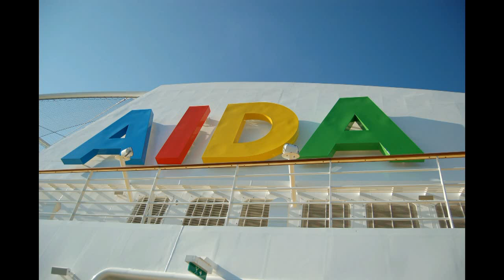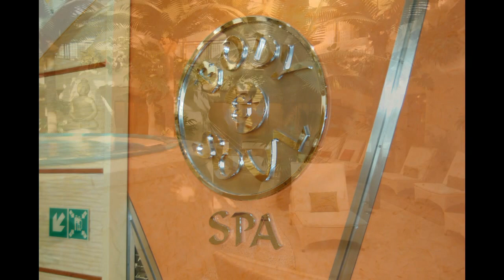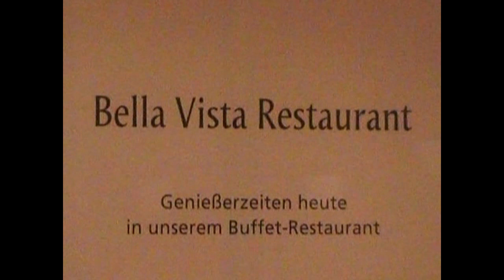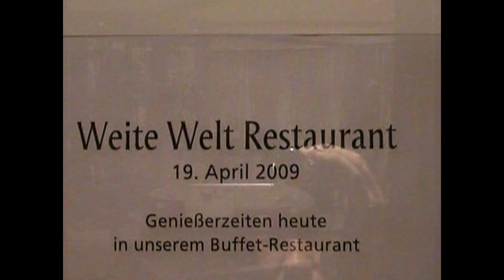AIDAluna 🇩🇪 | Ship tour | AIDA Cruise Ship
AIDAluna was built in 2009 and is constructed similarly to the sister ships AIDAdiva, AIDAbela, AIDAblu, AIDAsol, and AIDAmar. It has a length of approximately 252 meters and accommodates up to 2,500 guests. The travelers appreciate the relaxed and informal atmosphere. The language aboard is German but the crew members and many guests understand English as well.

Aboard a lot of culinary delights are offered. The ship has 7 restaurants, 1 of which is multi-cultural and 11 bars. The main restaurants on this AIDA vessel are self-service restaurants with a diverse and rich buffet. There are neither fixed dining times nor strict dress codes. Basic beverages, including beer and house wines, are free of charge during meal times at the buffet restaurants. In addition, there are several beverage packages that may be bought at reduced rates. At an additional fee, you may also dine in one of the exclusive á la carte restaurants, In addition to the restaurants that are included in the price of a cruise, there are three restaurants that charge extra. There is Rossini, an Italian restaurant, a Steakhouse, and a Sushi bar.